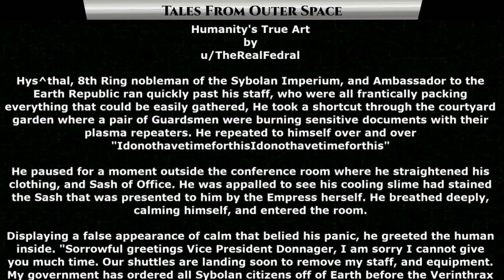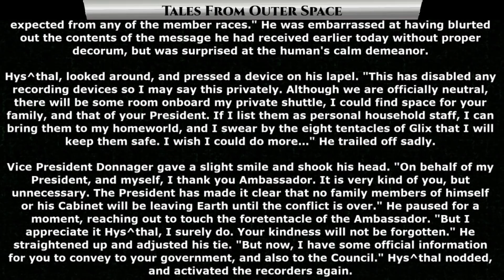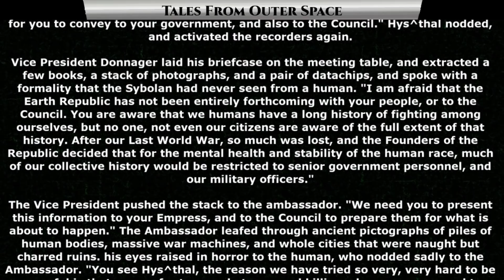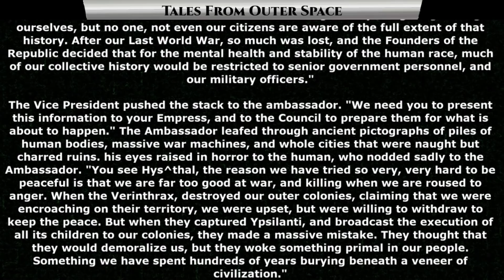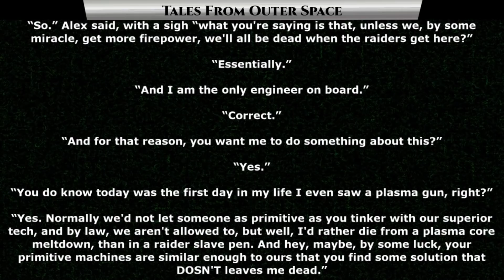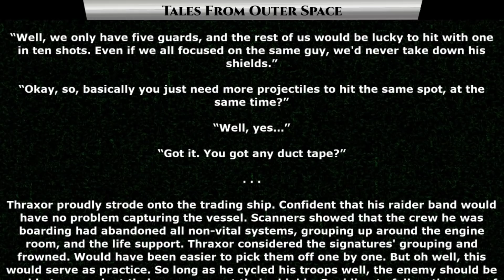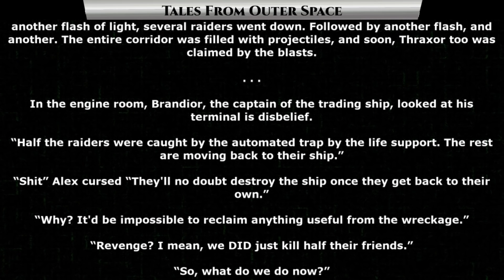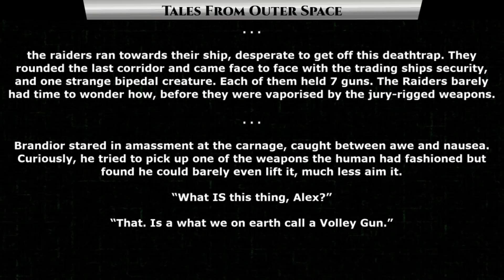Reddit Story | Humanity's True Art & Jury rigging | HFY | Humans Are Space Orcs 1255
{TimeStamps}
00:00 Intro
00:23 Humanity's True Art
06:37 Jury rigging

Thank you to Tier 4 and 5 Patreons and Channel Members:
Jeremy Hire
B-Robbo
Slackers United
shawn gill
Joshua Sellers
Elim Tevir
Brian Means
Germanchemist
Ryan Barkenhagen
Sergeant Boomer
William Howard
LanScaper
john silva
Brenton Verlo
H-Town_F2
Revius
Jordan Buxbaum
Astraya the Dreamer
Casper Arnholtz
Cam Maxwell
Bob the Dragon
Feudic Jarl
TryAgain95
Ithilia
DuckMachine
Cat Crab Lobster
Mezec
Datamagnet
Meridian117